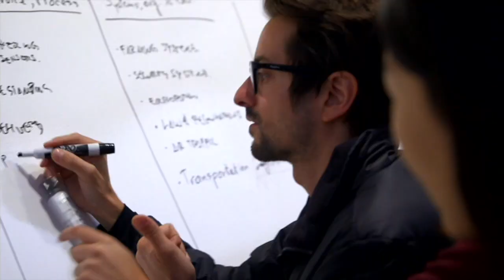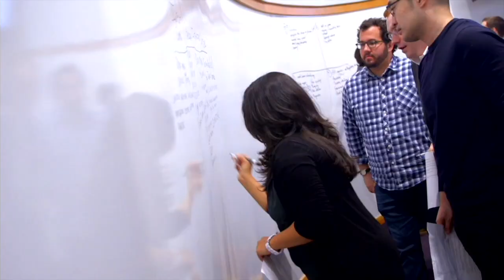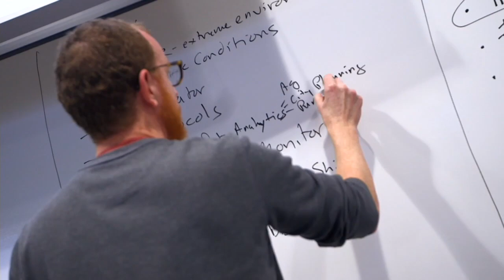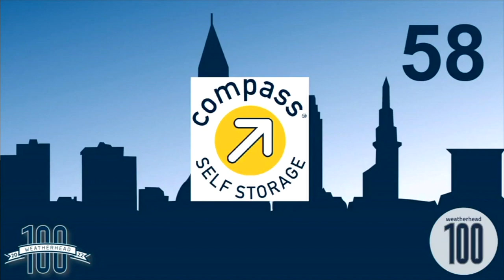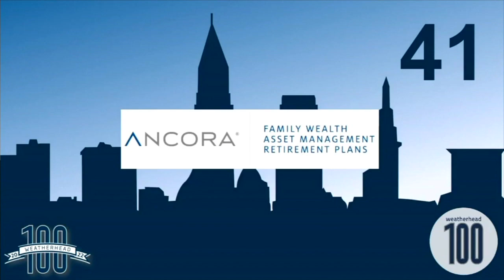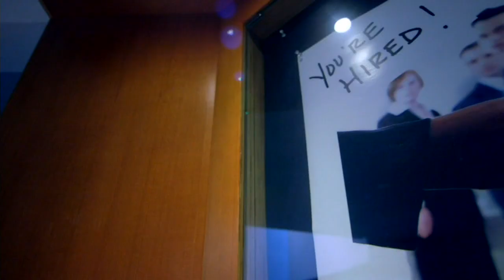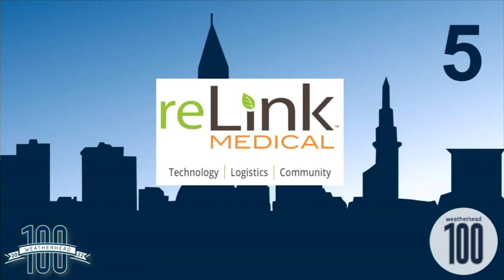Weatherhead 100 (2022)